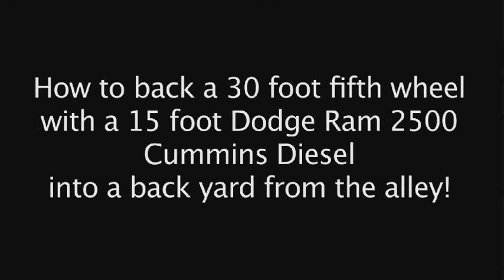Backing the Trailer in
I have a lot of people ask "How do you get that trailer in?"
This was done several years ago when I did not have grass in the yard... so now I have some plywood that I lay on the grass so I do not tear it up has I am maneuvering it in or out!!
Sorry for the bad quality!! I had to steal it from my Facebook account I will have to find the original movie!